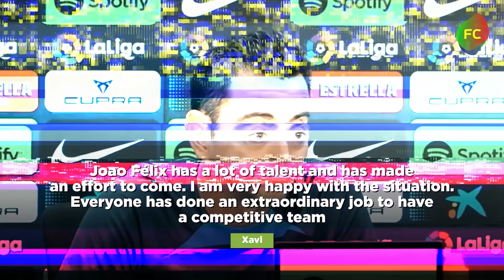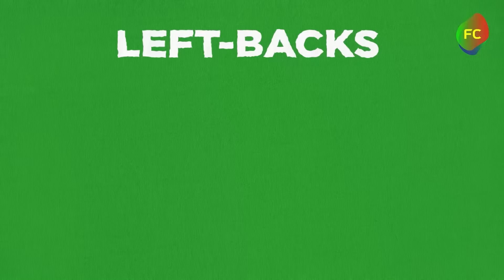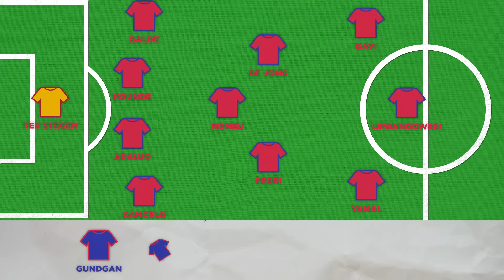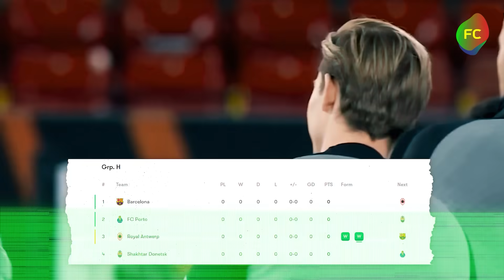NEW BARCELONA will RULE the FOOTBALL! This is why XAVI made a MONSTER TEAM! 😱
Transfers IN

During the summer, we saw 5 new names recruited to Barcelona, on which the club spent only 3.4 million euros! Impressive savings indeed.

This 3.4 million is the price paid for Barca's experienced pupil Oriol Romeu, who moved from Girona. According to his profile, he is invited specifically to fulfill Sergio Busquets’ role in the team. Luckily, the 31-year-old midfielder is already doing his job well.

One of the best transfers of the summer will definitely be Ilkay Gundogan’s move to Barca on a free agent basis. An experienced, elite and still physically tough centre-half capable of making a difference in the midfield area. Players like him are as good as gold for absolutely any team.

Experienced centre-back Iñigo Martínez also joined the Spanish powerhouse from Athletic Bilbao for free — he is meant to improve the bench quality and impose competition on regulars.

On the transfer deadline day, Barca not only released players, but also signed a bunch. At some point, the team got boosted by two Joaos: Cancelo and Felix. Cancelo comes to the most problematic right-back position and has all what it takes to become an incredible addition to the roster. Keep in mind that he can also be used on the left.

The acquisition of Joao Felix raises most doubts. He showed great hopes, but did not deliver both at Atlético and at Chelsea. Joao lacks physique, the ability to play out from the back and concentration. Nevertheless, playing for Barca is his dream, which will probably help him restart his career. That’s exactly what we wish him to go through, as the guy has an INCREDIBLE potential!

Xavi is very pleased with the final day of the transfer window: “Cancelo is a proven player, who can play on both flanks. Due to the absences of Ansu and Abde we lacked a reinforcement up front. Joao Félix has a lot of talent and has made an effort to come. I am very happy with the situation. Everyone has done an extraordinary job to have a competitive team."

Also, don’t forget about the one signing, which will certainly play its own big role in winter! Barca supporters shouldn’t worry about Fati and Abde’s departures — the insanely talented Brazilian named Vitor Roque will be brought in January, able to perfectly cover any position in the attack! Blaugrana paid Athletico Paranaense 40 million euros for his services. This season, this 18-year-old lad has already slotted 20 goals and delivered 8 assists in 41 appearances — BOMBAZO!

 Barca’s squad depth

In general, Xavi has a fairly balanced and strong squad at his disposal. Here is how the entire depth looks like on paper, taking into account the arrival of Vitor Roque in the winter:

Goalkeepers: Ter Stegen, Peña.
Right-backs: Cancelo, Roberto, Kounde, Araujo.
Centre-backs: Araujo, Christensen, Kounde, Iñigo Martinez, Alonso.
Left-backs: Balde, Alonso, Cancelo.
Defensive midfielders: de Jong, Romeu, Roberto, Gündoğan.
Central midfielders: Gündoğan, Pedri, Gavi, Fermin Lopez, Sergi Roberto.
Right winger: Raphinha, Yamal, Ferran Torres, Felix.
Left wingers: Yamal, Felix, Raphinha, Gavi.
Centre-forwards: Lewandowski, Felix, Ferran Torres, Vitor Roque.

Apart from mentioned names, we shouldn’t forget about the always infinitely talented Catalan youngsters: these players are already training with the first team and will even be included in the lineup for the upcoming games — 16-year-old centку-back Cubarsí, 19-year-old central midfielder Marc Casadó. Barca Athletic has potential first-team debutants in its squad, like centre-back Mikayil Faye, who has already impressed Xavi with his skills, and 20-year-old centre-back Mamadou Fall, who was loaned from Los Angeles FC, while midfielders Garrido, Pau Prim, Darvich and Bernal also stood out with their quality, as well as the "new Messi" Lucas Pocho Roman in the attacking line. Turns out the list of possible stars does not end on Yamal...

Barca's ideal lineup for the 2023/24 season looks as follows: ter Stegen - Cancelo, Kounde, Araujo, Balde - Romeu, de Jong, Pedri - Yamal, Lewandowski, Gavi. Gündoğan, Christensen, Felix, Raphinha, Ferran Torres, Vitor Roque and others will have important roles in the team.